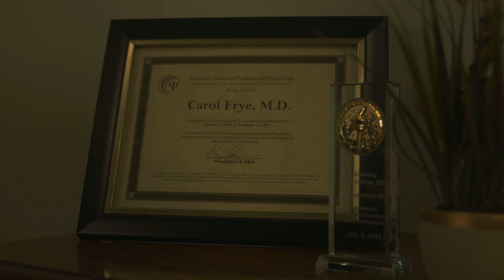Official "Methdoical" Trailer w/Laurels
Dr. Carol Frye is a prominent award-winning psychiatrist who has been treating Steven, a patient with extreme Dissociative Identity Disorder. Things become tense when Steven begins acting strangely.